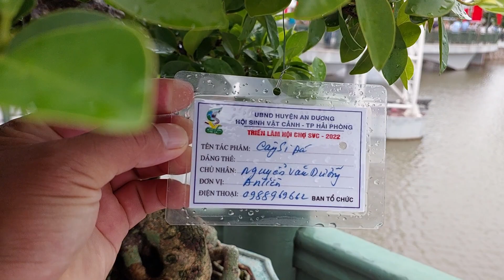TOÀN CẢNH TRIỂN LÃM AN DƯƠNG HẢI PHÒNG 2022 . NGÀY KHAI MẠC THẢ CÁ COI ...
Toàn cảnh triển lãm An Dương Hải Phòng 2022 .